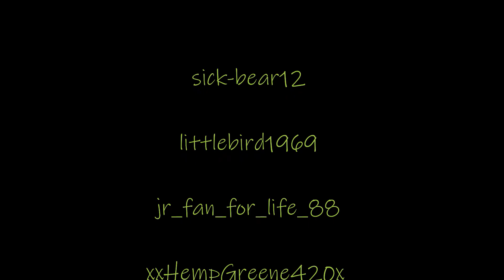Wreckfest - Fairfield County Deathmatch - 12 Man 12 Minute Demolition Derby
I am an avid coin collector which is the main theme of my channel, but since the COVID pandemic  none of the banks in my area have been able to allow the purchase of coin boxes. I have numerous other interests. Baseball has always been my choice of sport. I've recently started gaming retro games and am happy once again to be playing a fantastic baseball game on the Playstation - MLB The Show 20. As soon as I finish with franchise mode with the Atlanta Braves I will move on to MLB The Show 21.

Check out my Atlanta Braves Franchise Regular Season which is now under way. Also, check out my MLB The Show 20 Atlanta Braves Spring Season which was recently finished

I also play Old School RuneScape.  At present I'm level 73 with decent stats. I don't get as much time to learn all the ins and outs, but am slowing working on all aspects of this build of the original "RuneScape" launched in 2007. Old School RuneScape has a larger player-base than its original build. I also stream and upload retro games. Some other members of the Youtube coin community and I play live poker.

If there's anything you'd like me to try to do drop a message in any of my videos. As always, thank you for watching and if you find anything on my channel interesting, please like subscribe and make sure you hit the bell so you'll be the first to know when I upload new content.